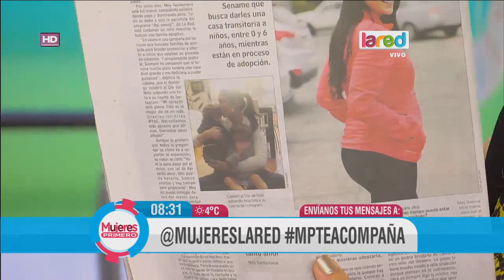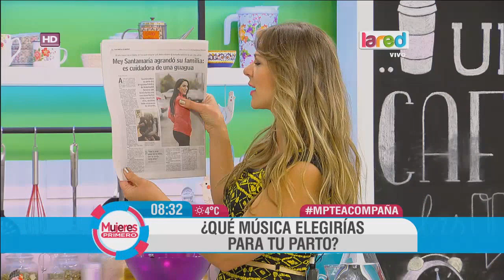Mey Santamaría es cuidadora de guaguas en proceso de adopción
La panelista de Así somos desde enero estaba en proceso junto a su familia para darle amor y cariño a estos bebés mientras encuentran una familia definitiva.